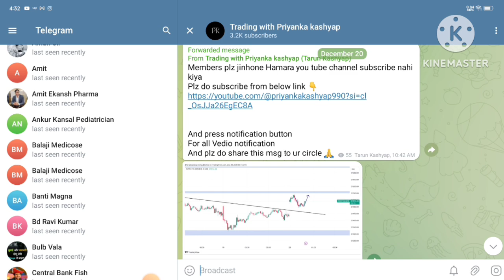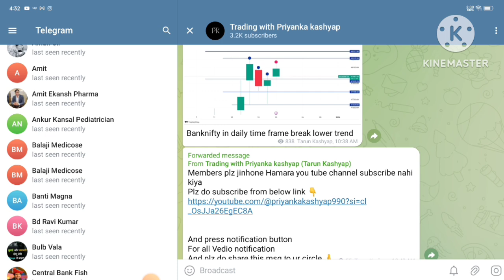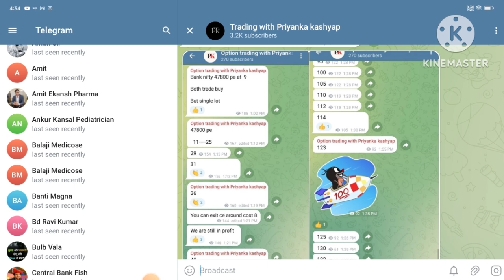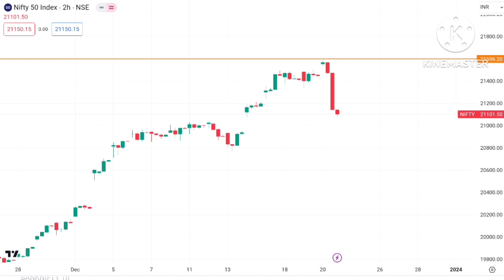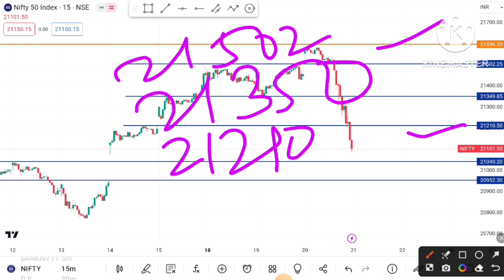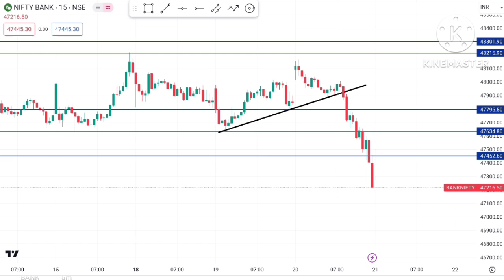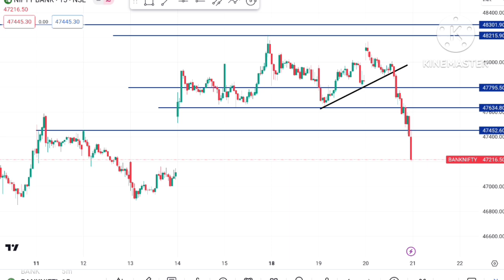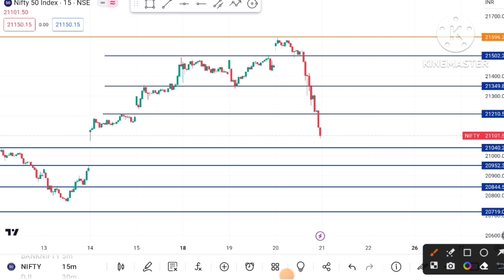Nifty prediction for tomorrow nifty analysis nifty for expiry